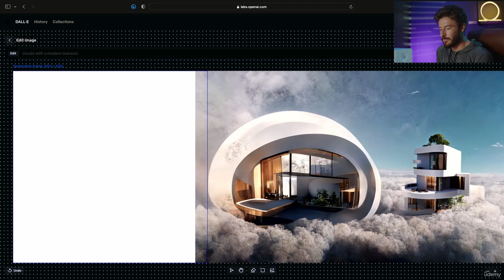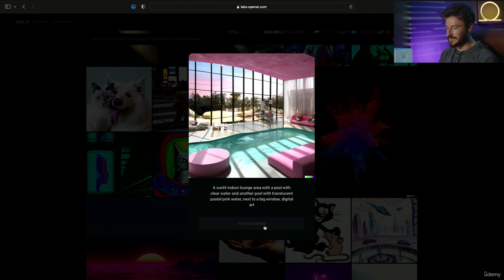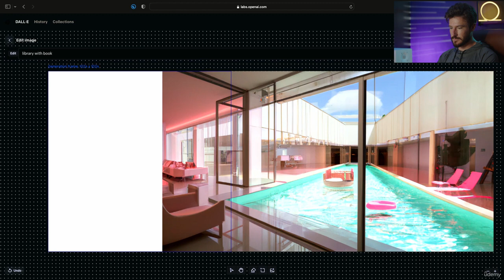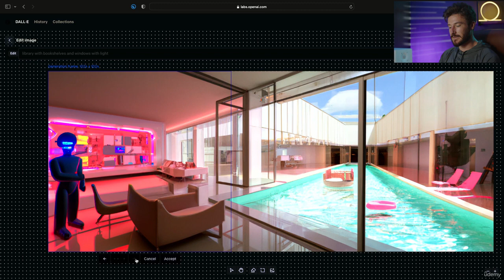Extend Your Image with Outpainting | ChatGPT Complete Guide: Learn Midjourney, ChatGPT 4 & More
ChatGPT Complete Guide: Learn Midjourney, ChatGPT 4 & More:

ChatGPT + 25 Powerful AI Tools 10x Your Productivity & Creativity | ChatGPT, Generative AI, Prompt Engineering, DALL-E 2
Resource Link:

By the end of this course, you will have learned the following skills:

1. ChatGPT: Fundamentals and 150+ Prompting Ideas for ChatGPT
2. ChatGPT: Simplify Complex Information, Prompt Engineering, and 17 Page Prompting PDF
3. ChatGPT: Content Creation, Social Media, Copywriting, SEO, and Video Scripts
4. ChatGPT: Quickly Learn, Research, Prepare for Job Opportunities, and More
5. ChatGPT: Code Generations, Algorithms, Debugging, and Documentation
6. Midjourney: Setup, Settings, Workflow, Commands, Prompting, and Stylization
7. Midjourney: Reiterating, Upscaling, Aspect Ratios, and Remixing
8. DALL-E 2: Website Interface, Layout, Prompting, Creating Variations
9. DALL-E 2: Inpainting, Outpainting, and Blending Multiple Images Together
10. Generative AI for Gigs, Side Hustles, Freelance, and Selling Items Online
12. AI Video: Create a Talking AI Avatar, Bulk Create TikToks, Reels, and Shorts
13. AI Photo: Make Your Photo Speak, AI Photoshop Replacement, and Remove Watermarks
14. AI Writing and Copy: Google Sheets, Automate Messaging, and Data Extraction
15. AI Music: AI Tool Integrations for Music Production and Google's AI Music Maker
16. AI Voice: Fix Any Audio Into Podcast Quality, Text to Voice, and Voice Cloning

Credits:
Created by Julian Melanson, Benza Maman & Leap Year Learning

Follow for more such contents: @learnwithudemycourse